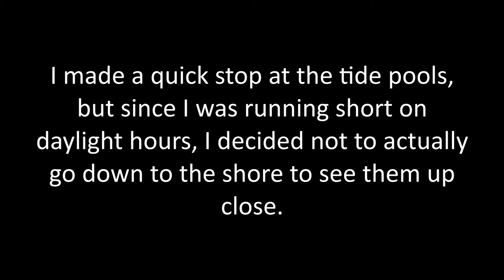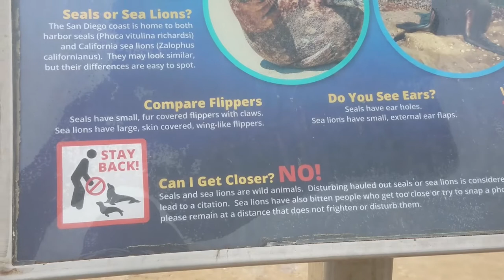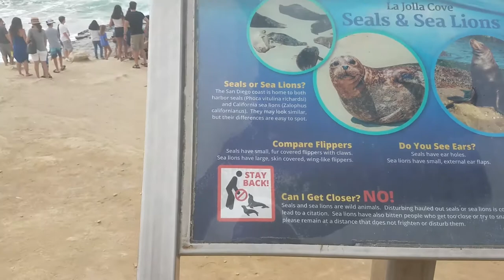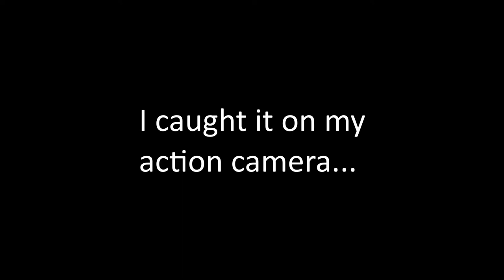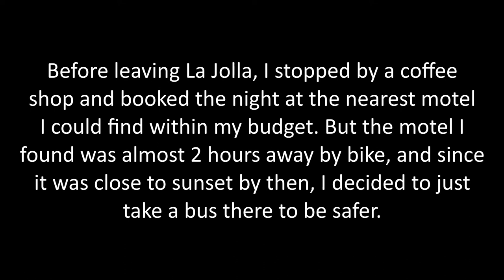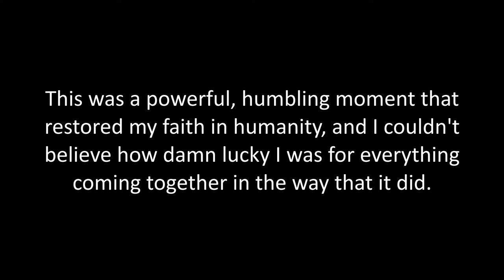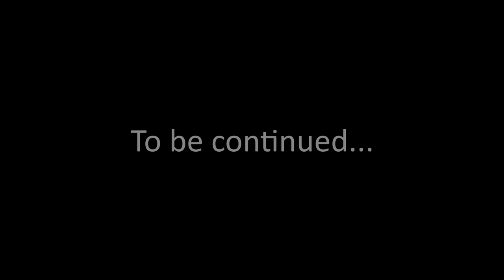California Coast Bicycle Tour 2019, Episode 3: When Sea Lions Attack!!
🚴‍♀️California Coast Bicycle Tour 2019, Episode 3: When Sea Lions Attack!!🚴‍♀️ Watch what happens when a selfie-taking tourist invades a sea lion's personal space 😬 Also in this episode, I ride my bike through La Jolla and other beach towns near San Diego.

Hey there! My name is Karen, and Borders and Brews is a documentation of my bicycle tour of the California coast that I completed in 2019. In my travels, I cycled 1,200 miles total as a solo female traveler from the Mexico border to the Oregon border. I'll be posting videos of my adventure (and hopefully more future adventures!) every Tuesday at 2pm Pacific time. Hope you enjoy!

In the near future, I will be posting videos about how to prepare for a bicycle tour as a beginner and what to pack. If you have any suggestions, questions, or requests for any kind of how to bicycle touring videos, please leave them in a comment in one of my videos :)